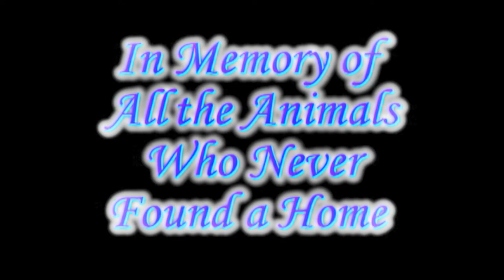Rescue Me! 04-15-13